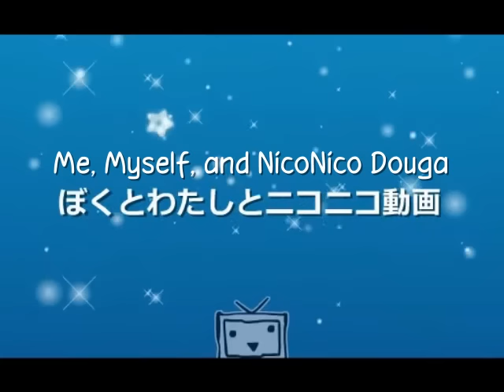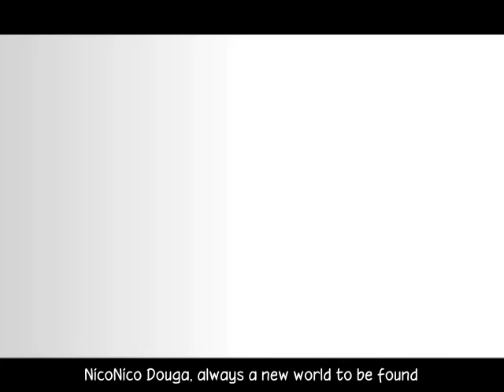Hyadain - Me, Myself, and NicoNico Douga (ぼくとわたしとニコニコ動画)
Hello, I'm Announcette.

"NicoNico" is a, uh, sound effect for smiling. "Douga" means video. Congratulations, you're now fluent!

The "anime, games, entertainment, music..." part is listing off all of Nico's video categories (at the time). References made in the images for them include Magnet, Bad Apple!!, Nonowa (ののワ), Will It Blend?, and that educational election cartoon with the song and dance at the end of every episode. (Senkyo, senkyo, akarui senkyooooo.)

"Nicochu" is a nickname for people obsessed with Nico. ("Nicobsessed"?) Also, I choose you, and all that.

"Self-economy" is a term for when a video is forced into constant "economy" (low-quality for non-premium users) mode by the creator, rather than it simply switching during high-traffic hours. Which implies the girl thinks she's a bigshot singer, I suppose.

"Gamers" may refer to Let's Players in particular, given the megaphone. I don't follow Nico LPs enough to know if that's a definite thing, though.

"Free-timer" ("yutori," literally "time to spare") refers to later generations of students that have fewer hours of class, thus more hours to waste on Nico.

"Fujoshi" are girls obsessed with yaoi. Uh, yeah.

"Real-alrights" ("ria-jyuu," short for "riaru de jyuushitsu," or "fulfilled by real life") refers to people who have, well, fulfilling real lives, usually implying "girlfriends." Those who don't have such lives enjoy telling them to, uh... explode.

"Things look bad" ("ya na kanji," super-literally "bad feeling") is MAYBE a reference to the Pokemon anime, where it's the Japanese version of "blasting off again!" (Team Rocket sometimes also says the opposite, "ii na kanji," when things are going well.) But that seems a little out there, and I'm sure DNA would've worked a reference into the video if that were the case.